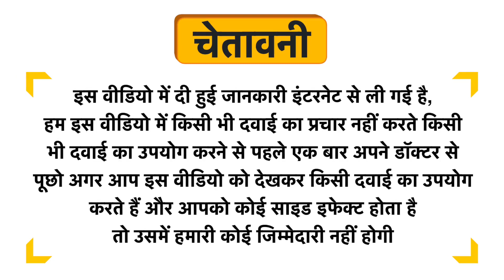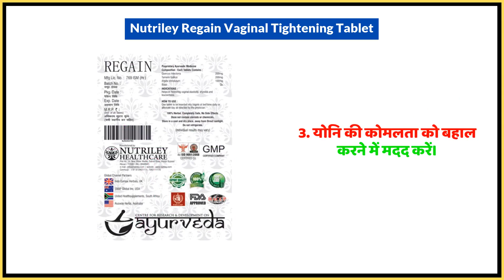Nutriley Regain Vaginal Tightening Tablet Uses in Hindi | Side Effects | Dose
Nutriley Regain Vaginal Tightening Tablet Uses in Hindi | Benefits | Side Effects | Dose